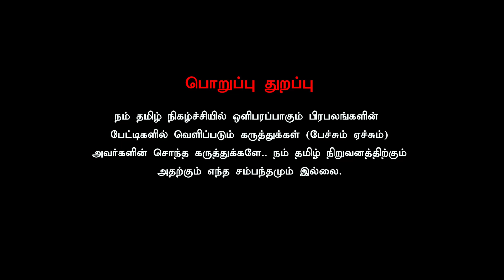பொறிவைக்கும் EPS!.. அதிமுகவுடன் வேல்முருகன் பேச்சுவார்த்தை...